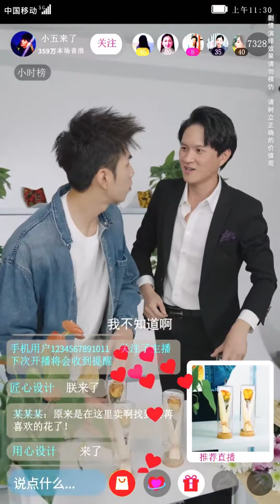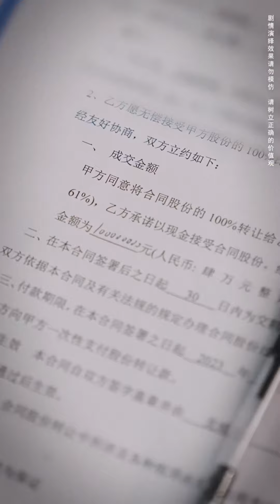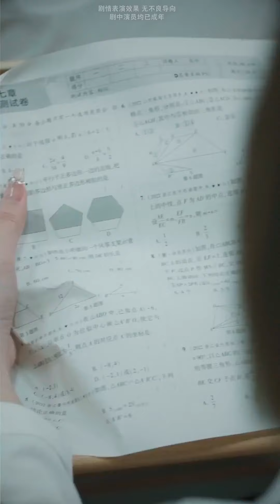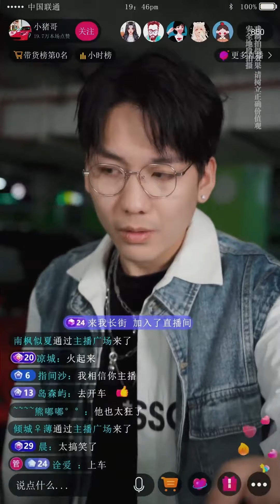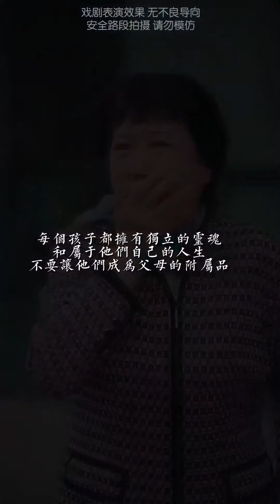小五被黑心老板百般刁难，没想到小五竟是董事长儿子，分分钟让黑心老板破产！【魔女月野】